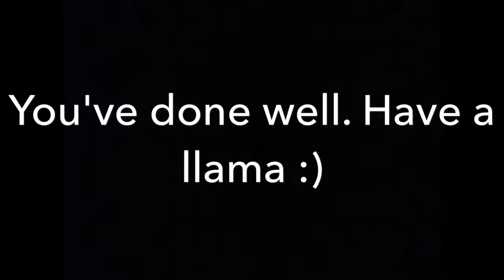How does optical storage (CD/DVD or Blu-ray) work and why do people use it?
Stephen and Harziq discuss how optical storage (CD/DVD or Blu-ray) works and why do people use it.